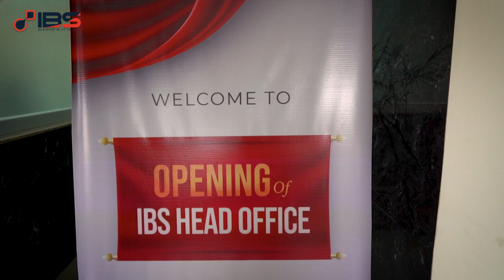Office Inauguration Ceremony of IBS Head Office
Meet us and learn more about our Services and enjoy Exclusive offers.
📍3rd Floor, Plaza No. 61, Spring North Commercial Phase 7, Bahria Town, Islamabad.